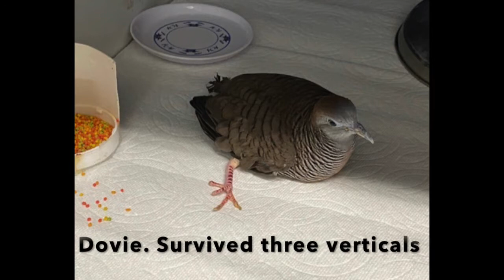KYLE'S VIDEO (6th draft)